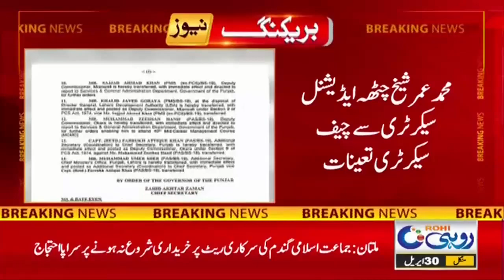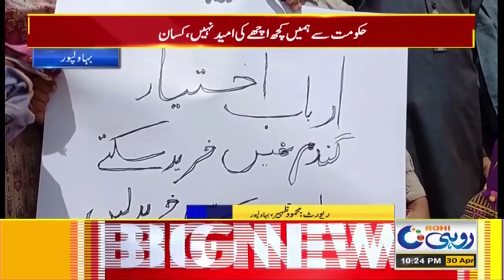10pm News Bulletin | 30 April 2024 | Rohi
10pm News Bulletin | 30 April 2024 | Rohi